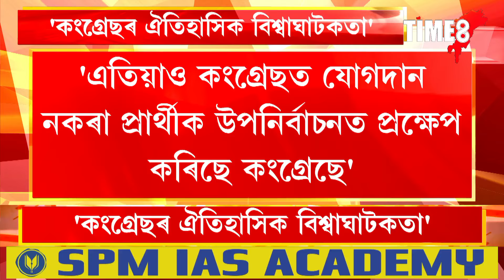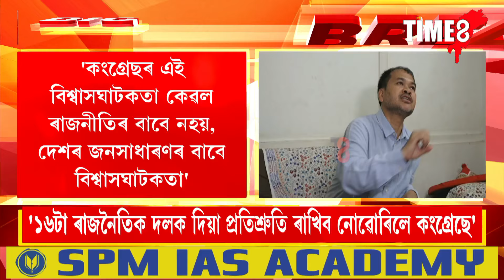'কংগ্ৰেছে এদিন আহি নিজে কব লাগিব যে আমাৰ ভুল হৈছে' ।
'১৬টা ৰাজনৈতিক দলক দিয়া প্ৰতিশ্ৰুতি ৰাখিব নোৱোৰিলে কংগ্ৰেছে' ।
কংগ্ৰেছৰ বিৰুদ্ধে থিয় হৈছে ১৫টা ৰাজনৈতিক দল । 'HOTEL GATEWAY'ত অসম সন্মিলীত মঞ্চই ল'ব ডাঙৰ সিদ্ধান্ত ।